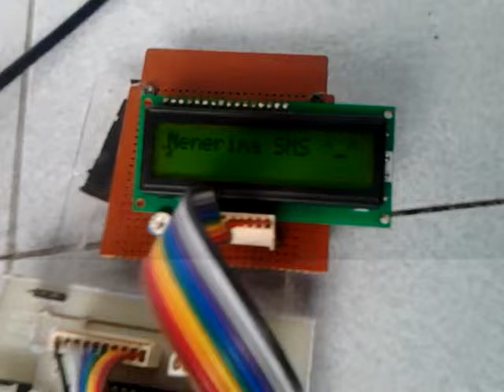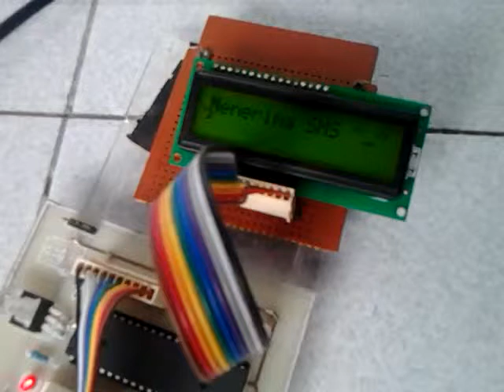Controlling Robotic ARM via SMS w/ Wavecom Fastrack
This Embedded Project made by :
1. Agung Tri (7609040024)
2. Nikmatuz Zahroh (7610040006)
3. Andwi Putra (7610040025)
4. Erry Pradana Darajati (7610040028)
Students of D4 Computer Engineering, Politeknik Elektronika Negeri Surabaya